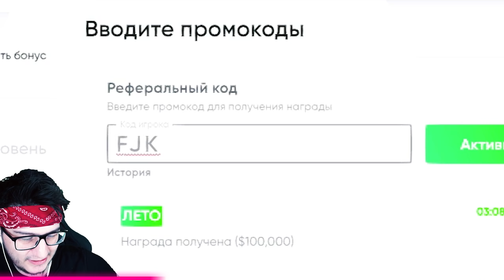КОЛЕСО НЕУДАЧИ В ГТА 5 РП РАДМИР / GTA 5 RP RADMIR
🌎 Для стартовых приколов - PL-57P

 Ma Bois:
Ураган - @yragun
Егорчик - @yeggork

ДАЖЕ КЕЙСЫ В CS:GO ЛУЧШЕ! КОЛЕСО НЕУДАЧИ В ГТА 5 РП РАДМИР / GTA 5 RP RADMIR

Сегодня мы поиграем в ГТА 5 РП / GTA 5 RP . Начинаю выживать в суровом мире ГТА 5 РП РАДМИР / GTA 5 RP RADMIR